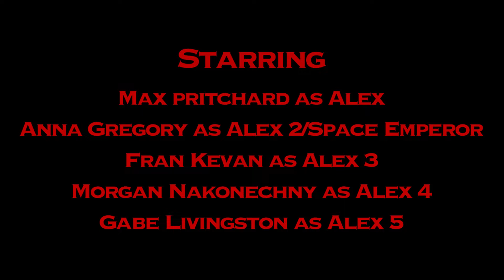Greg in the Multiverse of Mediocrity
A boring, normal college guy accidentally opens the multiverse ... only to discover it's not quite what it's cracked up to be.

Special thanks to Ben Diers, Max Pritchard, Sebastian Helgeson, Anna Gregory, Fran Kevan, Morgan Nakonechny, and Gabe Livingston!

For future historians, the title is a riff on the 2022 Marvel Cinematic Universe film, "Doctor Strange in the Multiverse of Madness."